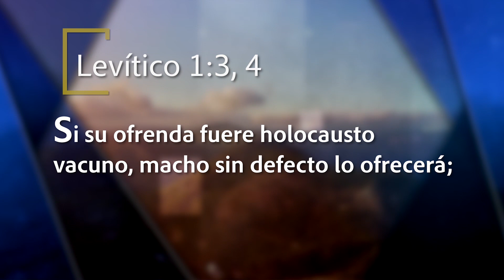Mejor Manera de Vivir - El precio de tus pecados